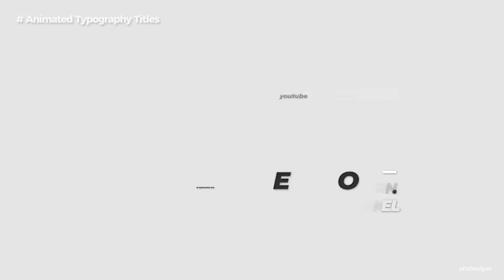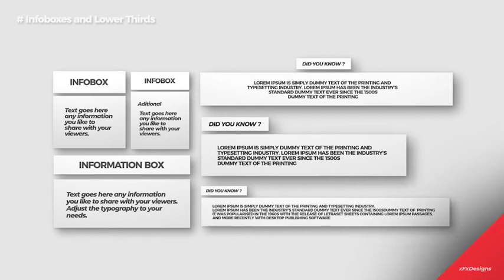YouTube Channel Essentials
A variety of Handcrafted Animated Graphic Elements !
Bell Notifications
Animated Typography Titles
Animated Quote Titles
Lower Thirds And Information Boxes
Social Media Pop Ups
YouTube Intro Bumper Opener
Transitions
End Card
And more to exlore…
All The Elements Are Transparent to Use Over your Footage !
100% After Effects CC & Above
Video Tutorials are included (How to edit)